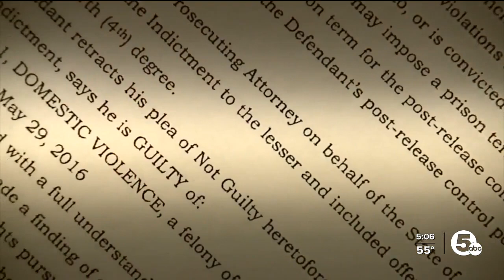Akron man pleads not guilty to rape charges connected to 2010 sexual assault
DNA match leads to new rape charges for Akron convict